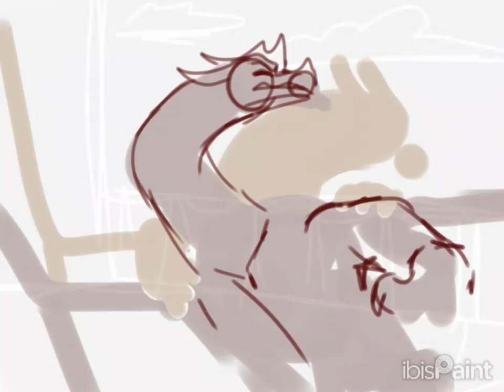Magical Death spit || Wings of fire SPEEDPAINT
Magical Death spit, vemon, same thing. Heres a speedpaint  of a redrawn comic panel form the dragonet prophecy comic :D
and Cosmo Sheldrake music of course :]

poor scarlet (not really)